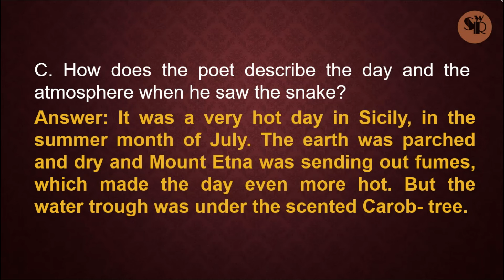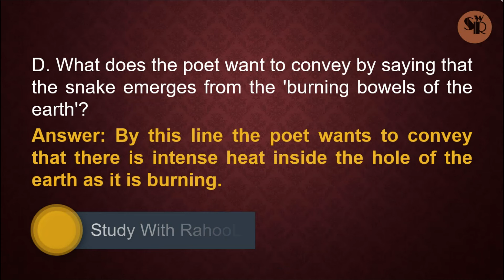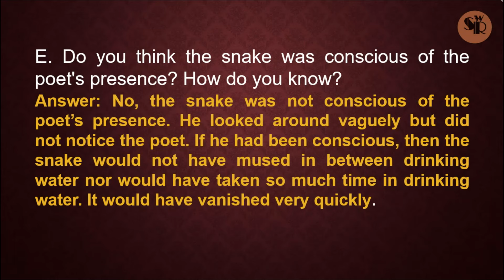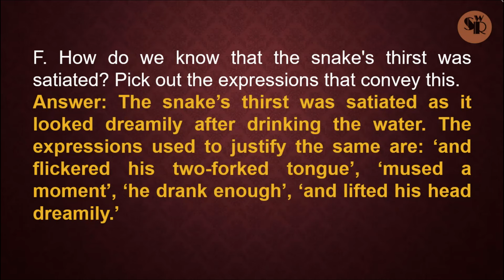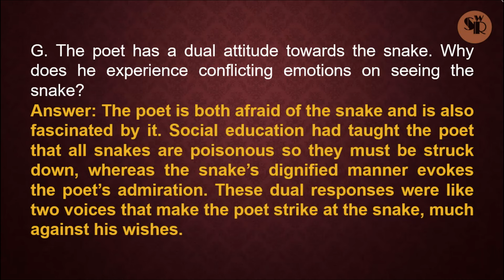Snake | Part 2 | Question Answer | Class 10 CBSE Board | Exercise Solution | In Hindi | STWIRA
Snake | Part 2 | By - D H Lawrence | All Question Answers Complete Solution in Hindi | Class 10 | Poetry | STWIRA

QUESTION BANK for better Score in Class 10-

Examguru All In One CBSE Chapter Wise Question Bank

OswaaCBSE Question Bank Class 10

Communicative Chapter wise and Topic Wise

Reliable Question Bank Class 10

Together With CBSE Previous 8+ Years chapter wise solved Question

The Frog and the Nightingale By Vikram Seth - All Question and answer Fully Explained In Hindi

Not Marble Nor the Gilded Monuments By William Shakespeare - All que and ans explained in Hindi